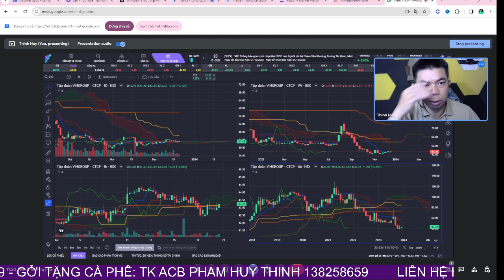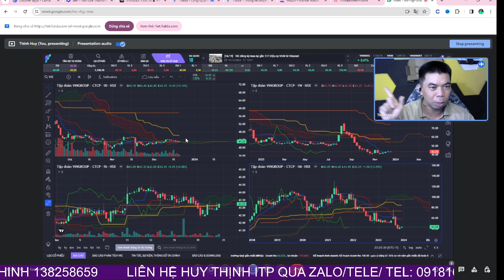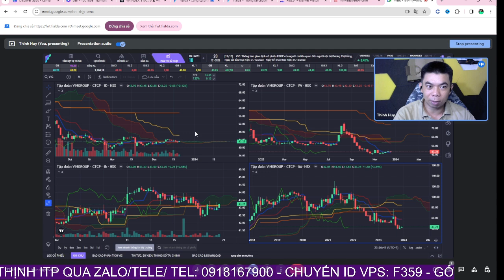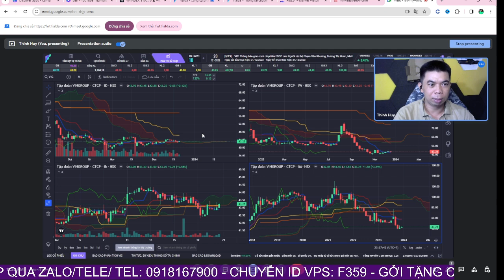Phân tích cổ phiếu VIC: cổ phiếu trụ VN30 tích lũy nền, điểm mua kỳ vọng ngắn và trung hạn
VIC để lúc này nói về mặt định giá hay chờ đợi một tương lai hoành tráng thì vẫn còn thiếu nhiều điều kiện thông tin cần thiết. Nhưng trong những lát cắt ngắn hạn xu hướng tích lũy dài một cách tích cực là một điểm cộng để có thể quyết định xuống tiền.

👉 Mời Anh Chị mở tài khoản VPS/chuyển tài khoản về ID: F359